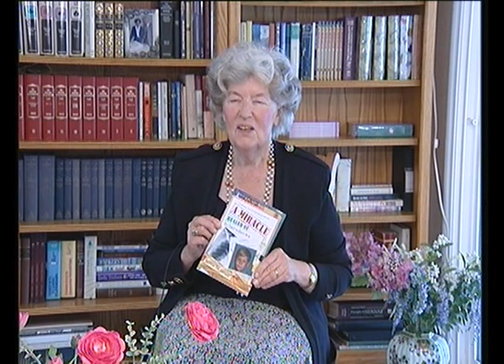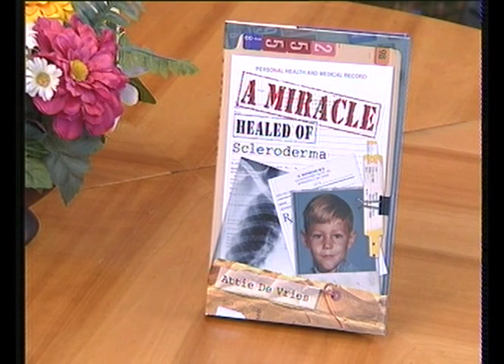A Miracle --- Healed of Scleroderma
A book written by Attie De Vries